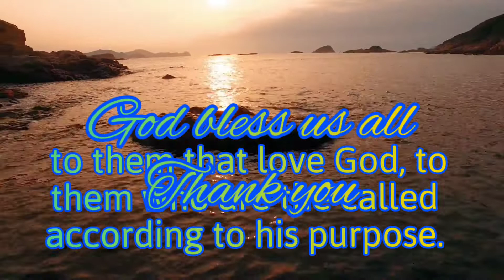Romans 8:28 All things work together for good Romans8:28, # Godblessus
We always need to trust God, that all things will work together for good